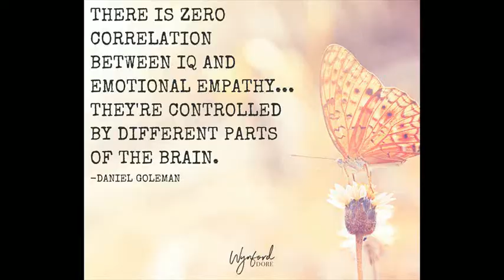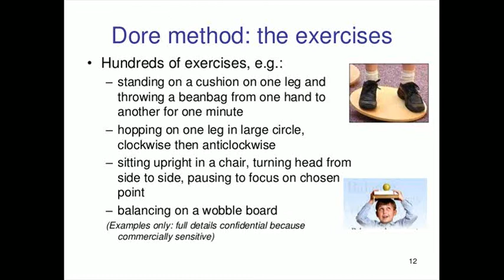What is Wynford Dore Doing in 2017?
Wynford Newman Dore is a British businessman known for his Dore Programme. Wynford Dore was born on June 10, 1949, in Tongwynlais, Taff Valley, South Wales. Wynford Dore has a severely dyslexic daughter named Susie. In an attempt to find a solution to learning disabilities like dyslexia, Wynford Dore believed in the concept used by Harold Levinson, a famous American psychiatrist. In 2006, Wynford Dore published his very first book, Dyslexia: The Miracle Cure.

All about Wynford Dore

Wynford Newman Dore is a British businessman known for his Dore Programme. It is a treatment program specially designed for people with dyslexia, developmental coordination disorder, attention deficit hyperactivity disorder (ADHD), and other learning difficulties. The Dore programme is all about using exercise-based and drug-free course of treatment.

Early Life

Wynford Dore was born on June 10, 1949, in Tongwynlais, Taff Valley, South Wales. His family moved to Coventry in 1959. He obtained a scholarship at King Henry VIII but he decided not to go to the university after obtaining A levels. As young as the age of 18, Wynford began working as a computer programmer at Jaguar Cars. He worked there for five years.